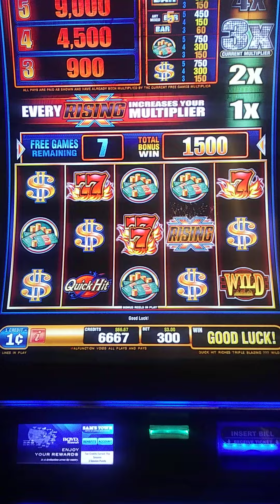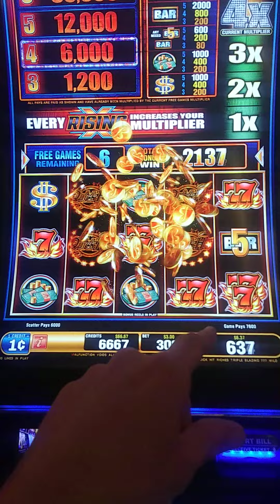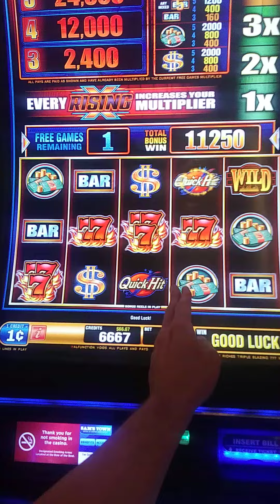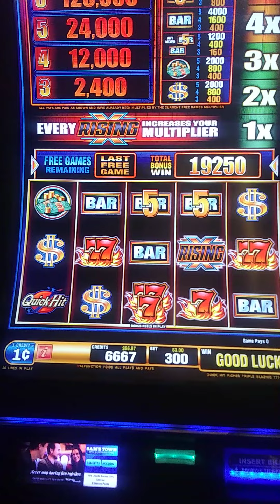Quick Hit Riches slot free games bonus wins $192.50!